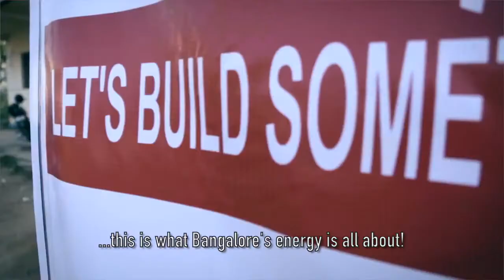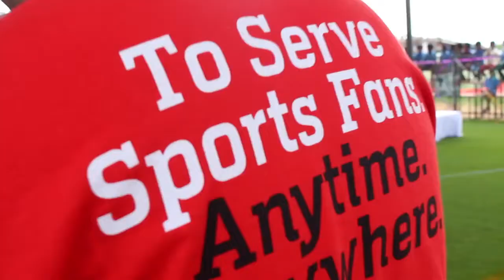[love.fútbol] ESPN DEDICATES MULTIFUNCTIONAL SPORTS SPACE IN BANGALORE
Community leaders, local residents, and youth gathered in Bandepalya, Bangalore, on Thursday November 2 to participate in the opening of a new multifunctional sports court dedicated to the local community and its residents. The global project, led by ESPN, has seen community spaces created across Latin America. Bangalore is the first city in Asia to benefit from ESPN’s safe spaces initiative.
Chat with us!